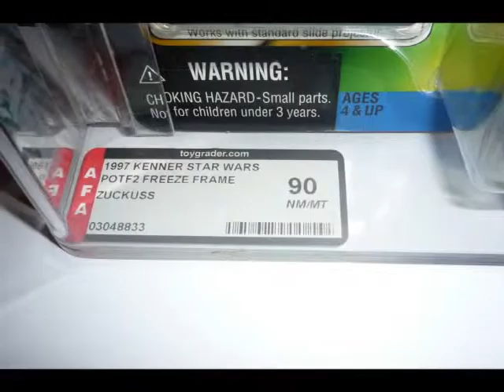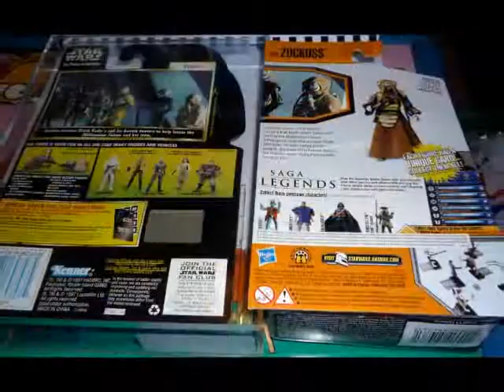ZUCKUSS-THE GAND BOUNTY HUNTER & IG 88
ZUCKUSS THE BOUNTY HUNTER AS AN ACTION FIGURE- VINTAGE LOOSE, POTF2 AND SAGA LEGENDS. PLUS IG-88 SAGA LEGENDS!